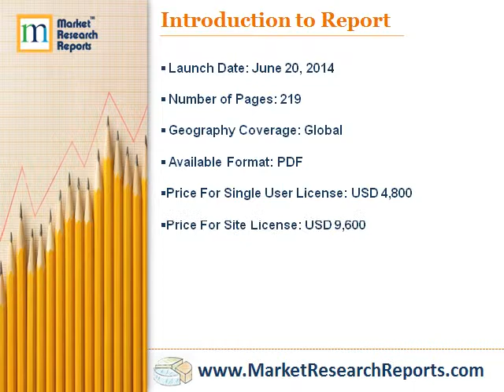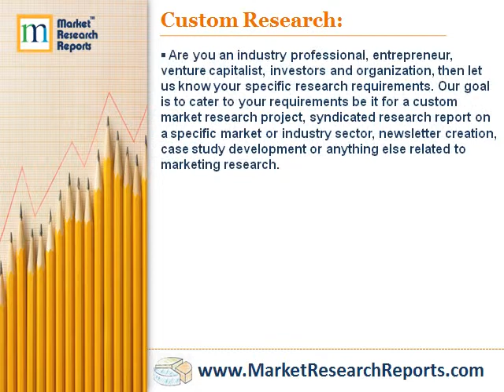The Global Naval Vessels and Surface Combatants Market 2014-2024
Market Research Reports, Inc. has announced the addition of "The Global Naval Vessels and Surface Combatants Market 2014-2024" research report to their offering.